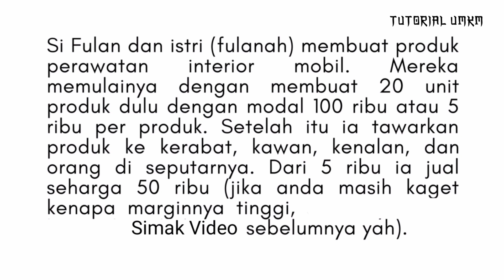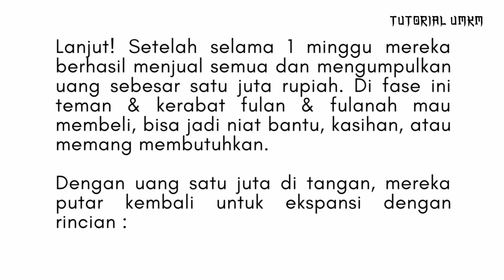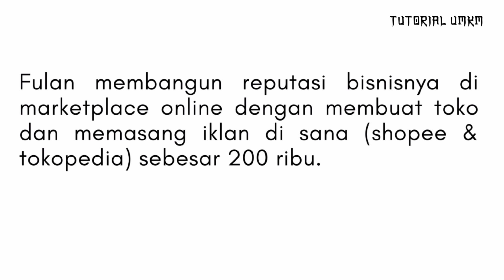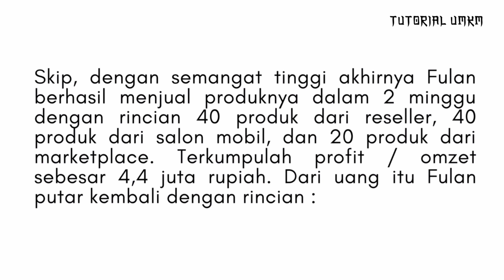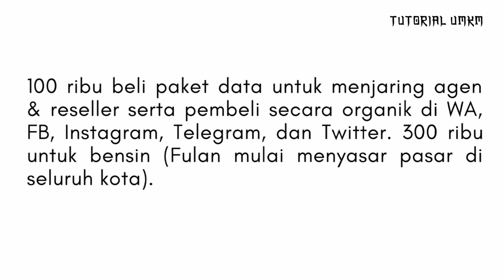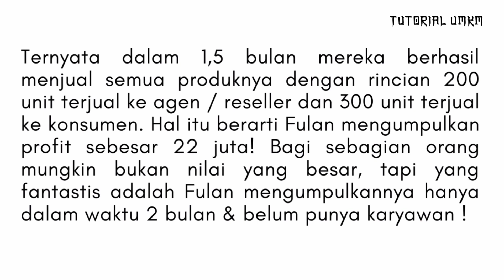Kisah pengusaha yg hebat tekun dan sabar untuk jadi sukses semangatya seperti pejuang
usaha rumahan,
usaha sampingan,
usaha kecil sukses rumahan,
usaha di kampung,
usaha ternak modal kecil,
usaha sampingan untuk karyawan,
usaha anak muda,
usaha ayam petelur,
usaha ayam,
usaha angkringan,
usaha ayam potong,
usaha apa yg mudah berkembang,
usaha apa yang bisa menghasilkan uang setiap hari,
usaha angkringan untuk pemula,
usaha bisnis,
usaha baju,
usaha bakso,
usaha bebek petelur,
usaha bisnis yang mudah dan menguntungkan,
usaha baju bekas import,
usaha bawang goreng,
usaha bengkel motor,
usaha f&b,
usahay r&b,
usaha cuci motor,
usaha cemilan,
usaha cafe,
usaha cemilan rumahan yang menjanjikan,
usaha cepat kaya,
usaha cuci mobil,
usaha cuci sepatu,
usaha cafe anak muda,
usaha di desa,
usaha di rumah,
usaha di masa pandemi,
usaha dan doa,
usaha di desa yang paling menguntungkan,
usaha di meja judi new pallapa,
usaha dan energi fisika kelas 10,
usaha dirumah,
usaha dimeja judi,
peluang usaha di desa,
usaha d'kriuk,
peluang usaha di kampung,
ide usaha dirumah,
usaha es,
usaha es kekinian,
usaha es krim,
usaha es buah,
usaha es batu kristal rumahan,
usaha es kelapa muda,
usaha es buah aquarium,
usaha es krim rumahan,
eusahawan project,
usaha top up e toll,
usaha e commerce,
usaha frozen food untuk pemula,
usaha franchise,
usaha frozen food,
usaha fotocopy bagi pemula,
usaha fotocopy,
usaha frozen food rumahan,
usaha fried chicken,
usaha franchise terlaris,
usaha gorengan,
usaha gorengan unik dan modern,
usaha gula pasir,
usaha gas elpiji 3 kg,
usaha grosir,
usaha galon isi ulang,
usaha grosir sembako,
usaha gorengan yang sukses,
usaha hoki,
usaha hidroponik,
usaha hijab brand sendiri,
usaha helena lim,
usaha harian,
usaha hampers,
usaha home industri modal kecil,
usaha harian yang bagus,
usaha h putra 969,
usaha mardani h maming,
usaha h sigit wmp,
usaha ikan,
usaha ibu rumah tangga,
usaha indra kusuma,
usaha ikan hias,
usaha ibu rumah tangga modal kecil untung besar,
usaha ikan nila,
usaha ikan lele,
usaha indomie,
ide usaha,
usaha jualan,
usaha jajanan,
usaha jamur tiram,
usaha jualan yang menjanjikan,
usaha jasa,
usaha jajanan terlaris,
usaha juragan 99 cargo malang,
usaha jus buah,
usaha jne atau j&t,
cara buka usaha j&t,
cara buka usaha j&t express,
usaha agen j&t,
peluang usaha j&t,
usaha kecil,
usaha kuliner,
usaha kreatif,
usaha kecil kecilan,
usaha kekinian,
usaha kecil yang menjanjikan,
usaha kerajinan tangan,
usaha laundry pemula,
usaha laundry,
usaha lele,
usaha lele pemula,
usaha laundry rumahan,
usaha laundry kiloan modal kecil,
usaha limbah,
usaha lobster air tawar,
usaha indra l bruggman,
usaha makanan,
usaha makanan yang laris,
usaha modal kecil untung besar,
usaha menjanjikan,
usaha minuman kekinian,
usaha minuman,
usaha modal 1 juta,
usaha nasi goreng,
usaha nasi kuning,
usaha nail art,
usaha nasi uduk,
usaha ngampas yang menguntungkan,
usaha nasi bungkus 5000,
usaha nasi box,
usaha ndruru,
usaha kecil n,
usaha online,
usaha online yang menjanjikan,
usaha online tanpa modal,
usaha online modal kecil,
usaha online yang cocok untuk anak muda,
usaha online shop terlaris,
usaha odong odong anak,
usaha online tanpa modal 2021,
usaha roti o,
usaha pertanian,
usaha pemula,
usaha peternakan,
usaha pinggir jalan,
usaha pertanian yang menjanjikan,
usaha peternakan yang menjanjikan,
usaha paling menguntungkan,
usaha percetakan,
usaha p&d,
usaha qnet,
usaha quora,
usaha qorygore,
website usaha qasir,
qasidah usaha dan doa,
karaoke qasidah usaha dan doa,
usaha batul qolbi,
qasidah modern usaha dan doa,
tony q usaha,
usaha rumahan modal kecil,
usaha roti,
usaha rumahan untuk ibu rumah tangga,
usaha rumahan anak muda,
usaha roti bakar,
usaha roti rumahan,
usaha rental mobil,
usaha sampingan modal kecil,
usaha sampingan di rumah,
usaha sukses,
usaha sembako,
usaha sayuran yang menguntungkan,
usaha sosis bakar,
usaha ternak,
usaha tanpa modal,
usaha ternak ayam,
usaha ternak ayam kampunģ pemula,
usaha tanpa modal hasil melimpah,
usaha ternak kambing,
usaha telur ayam,
usaha j&t,
usaha t shirt,
usaha untuk anak muda,
usaha untuk ibu rumah tangga,
usaha untuk pelajar,
usaha ucok baba,
usaha untuk pemula,
usaha umkm,
usaha ucok baba sekarang,
usaha untuk ibu rumah tangga yang punya anak kecil,
usaha viral,
usaha viral 2021,
usaha voucher wifi,
usaha vape store,
usaha variasi motor,
usaha voucher kuota,
usaha voucher wifi tanpa mikrotik,
usaha voucher wifi jarak jauh,
cv usaha mitra bertani indonesia,
cara membuat cv usaha,
cara mengurus cv usaha,
cara daftar cv usaha,
izin usaha cv oss,
usaha cv yang menjanjikan,
jenis usaha cv,
pajak badan usaha cv,
usaha wifi rumahan,
usaha warung,
usaha warung kopi,
usaha warkop,
usaha wifi voucher,
usaha wifi,
usaha warung sembako,
usaha warung kecil kecilan,
usaha xuping,
usaha xie xie boba,
usaha xiboba,
modal usaha xiboba,
usaha perhiasan xuping,